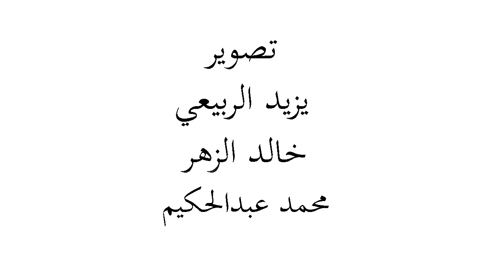11 يونيو 2020 شاهدوا إنتصارات القوات المسلحة الجنوبية بجبهة شقرة ضد مليشيات الإصلاح